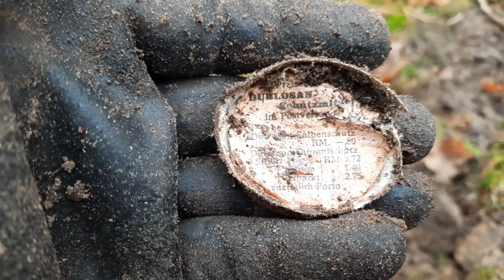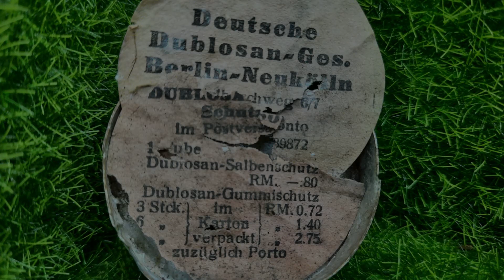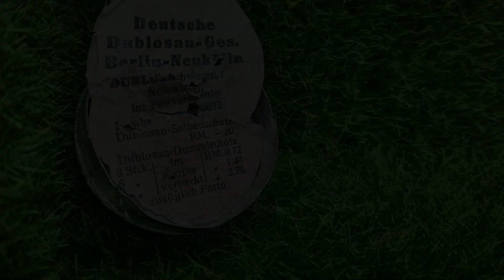Sondeln 🌳 Schatzsuche mit Heimatsondler & AtzeFriebel ✌ WOW ...😮 was ist das für eine Dose ... ?!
🖐🏻 Hallo Zusammen & Willkommen auf meinem Kanal ⚠️

     Mein Name ist Dan🕵
in dieser Folge bin ich zu Besuch bei meinen Sondel Kollegen Heimatsondler und Atze Friebel Ja ^^  wir waren auch sondeln und es gab auch einige Anzeichen das in diesem Abschnitt des Waldes im 2. Weltkrieg scharf und viel geschossen wurde. Meine Kollegen haben auch den ein oder anderen schönen Fund aus dem 2wk machen können. Aber ich habe eh schon zu viel verraten ^^... viel Spaß und vergesst nicht jede Person allzeit zu respektieren und eure Freunde und Liebsten  zu schätzen ! Peace & Love is the way...

Die nächsten Folgen sind immer wieder in Arbeit und soweit eine Tour spaß gemacht hat und ich nicht nur Müll gesammelt habe bekommt ihr auch schöne Videos ...^^
^^ also viel Spaß mit dem Video und lasst doch gerne ein Abo da um zukünftig keine Folgen mehr zu verpassen. Ein Abo ist kostenlos und ihr würdet mich riesig unterstützen und in meinen zukünftigen Projekten fördern und motivieren um neue Videos zu produzieren. Also lass den Finger zappeln und klick auf das Abo und werde auch du ein Sondelmitglied. Also wir sehen uns und bis zum nächsten Mal 👋! PEACE

*Informiert euch bitte vorab bevor ihr mit dem Metaldetektor auf die Schatzsuche geht. Ich würde niemals an geschützten historischen Orten oder auf denkmalgeschützten Flächen mit meinem Metalldetektor drüber laufen. Alle denkmalgeschützten Orte werden respektiert und geachtet. Wir müssen die Geschichte respektieren und schätzen, denn sie ist der einzige Weg uns immer an die Vergangenheit richtig erinnern zu können.

Begleitet uns auf der Tour durch die Wälder und Landschaften Deutschlands um nach den alten Hinterlassenschaften der Geschichte zu suchen.

⚠️ Lasst mir gerne ein Like oder Kommentar da, falls euch das Video gefallen hat & achja falls ihr keine Videos mehr verpassen wollt dann drückt auf die Glocke und ihr verpasst nichts mehr ⚠️

Schreibt mir eine private Nachricht ( über Facebook oder Instagram ) falls ihr Fragen oder Verbesserungsvorschläge habt. Ich beantworte all eure Nachrichten und bin offen für jedes Themen und Diskussionen ! GENUG gelabbert.
& Have Fun  mit dem Video

.Euer MetalDetecting Dan🤖

siehe auf meinem Kanal nach den Verschiedenen Möglichkeiten mich zu kontaktieren. Keine Hemmung und einfach fragen falls du irgendetwas wissen möchtest.

►🔔 Anmerkungen:
😏 KNF_Keine_Nicen_Funde. diesmal aber 2x
                                    🕵️‍♂️   Alle hier gezeigten und gefunden Gegenstände dienen nur zur Bildung  und werden nicht aus politischen Gründen oder Überzeugungen gezeigt !
                                     ⚠️         Es gelten Paragraph 86 & 86AStG             ⚠️

Meine Kamera: Samsung a51

►🛠 Equipment:
*Mein Gimbal*: DJI Osmo Mobile 2
*MEIN Metalldetektor* QuestQ20

 *unbezahlte Werbung